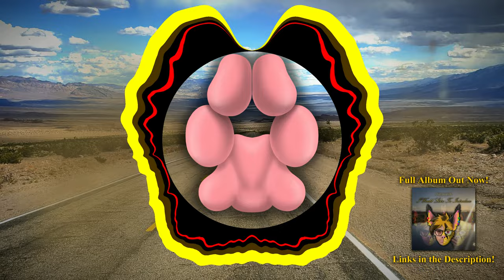I Would Like to Introduce | 06 | Avenue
▶ This is song 6/8 of my debut album "I Would Like to Introduce".

óÓÒò

🐾 Listen. What can I say? I really enjoy songs that are heavy and intense but then end with a soft piano rendition of the main theme. I think I have a few songs that do that and I am 100% NOT sorry about that because I really like that juxtaposition!

Anyway, this song is named "Avenue" because, after a few years in development, the aggressive brostep "growl" bass that you hear during the drop is the culmination of years of experimentation on how to craft, well, such a sound from scratch! This song has been in development for so long that I started working on it before I was ever able to even consider purchasing Xfer's Serum (which I do legitimately own now), so that growl bass is actually made using FL Studio's Sytrus plugin. I believe I started with the "Orbital Bass" preset and just touched a bunch of things to get it to that final sound. Such a feat was so astonishing for me that I decided to record the voice line of me genuinely saying "I never thought I could make something like this," because, well... I still can't believe how good it sounds.

🐾 Oh, right, that doesn't really why it's named "Avenue". So, early on in the song's development is actually when the name came about. I started experimenting with the dubsteppy growl sound and it sounded bad, but it was a start. It was the start to a whole new style of music that, at the time, like I said, I never thought I could create. And, so, it opened up a whole new "avenue" of possibilities for me. The picture I used for this is actually one I took while visiting Death Valley in California. I, uh... was driving, so I couldn't really purposefully get a straight shot, but I really wanted to get a picture of the long, straight road. There was another one on the way to Death Valley that I should have taken a picture of instead because I am almost positive, if you've ever seen a movie where the characters are driving down a long, straight road in the middle of the desert, I am pretty certain that was the road they use.

óÓÒò

Effect author credits:
HUD Image, HUD Text - Rado1
Dubswitcher Dropshadow, Dubswitcher Color Shaper - Dubswitcher
ParameterShake - StevenM